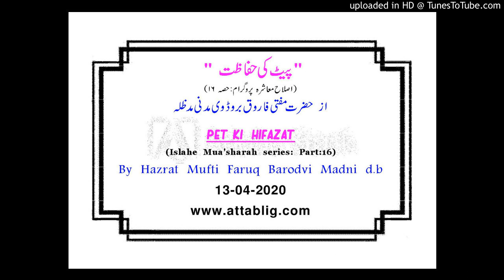"Pet ki hifazat" - online bayan by Mufti Faruq Barodvi db 13-04-2020